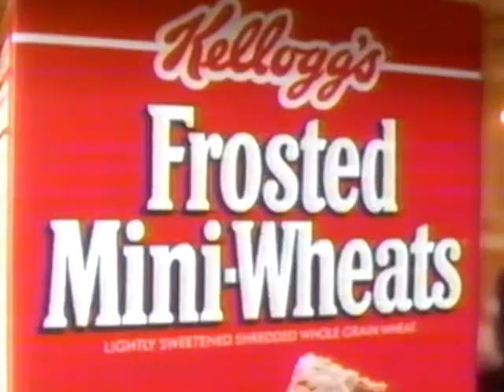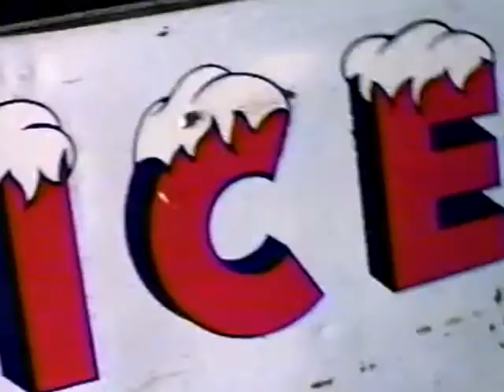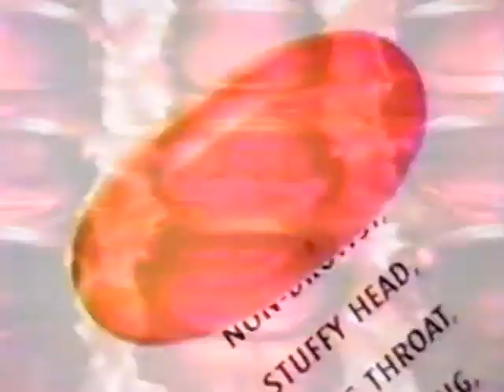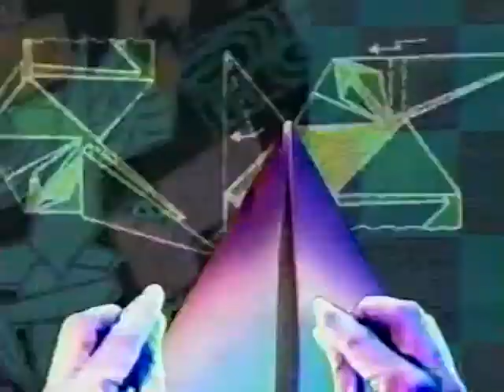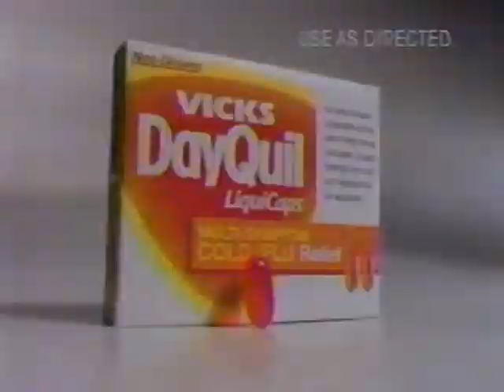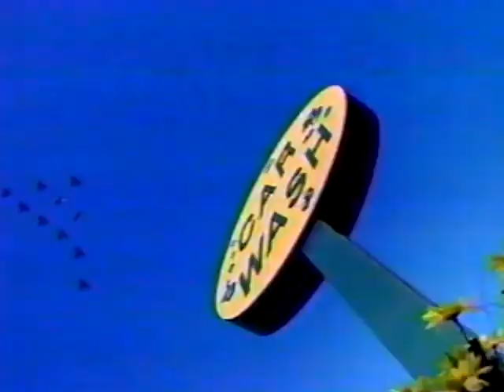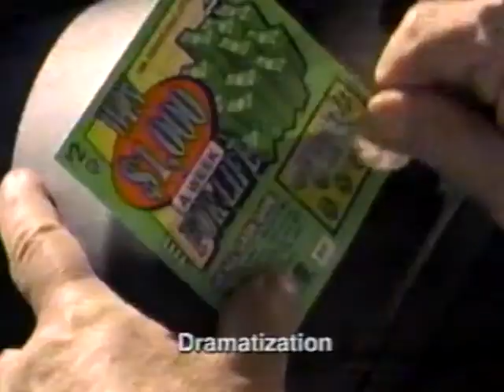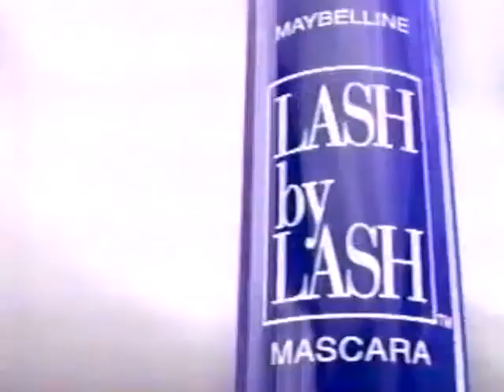NBC Commercials from Feb 1997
Commercials from Feb 1997 on NBC during the Pretender and the Profiler.